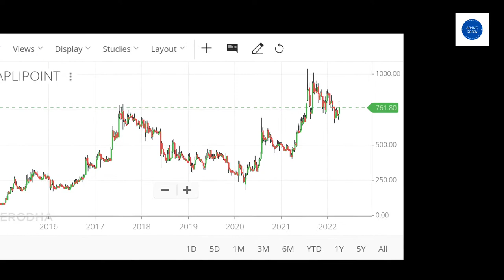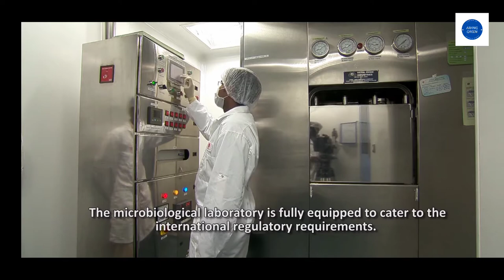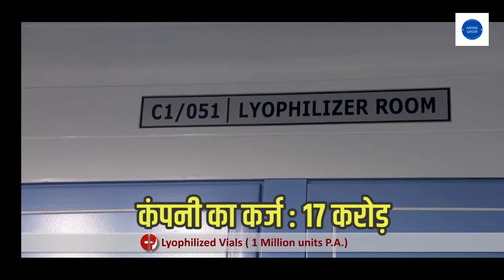Caplin point Laboratories Ltd.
Caplin Point Laboratories Ltd is engaged in the manufacture of a wide range of Ointments, Creams and other External application preparations in addition to the regular segments of pharmaceutical formulations.The company has also made an entry into the Bio-tech market and manufactures a wide range of bio-tech products.

Opening free demat account and started online earning